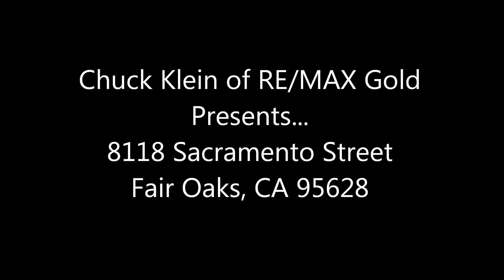REAL ESTATE HOMES FOR SALE in FAIR OAKS CA / FAIR OAKS REAL ESTATE HOMES FOR SALE / SACRAMENTO ST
for more information! Marketed by Chuck Klein of RE/MAX Gold at is 8118 Sacramento Street in Fair Oaks, CA California 95628 located in the Village of Old Fair Oaks. Situated on a quiet little street, this 4-bedroom, 3-bath home boasting 3176+/- sq. ft. is luxuriously upgraded throughout, offering large, well-appointed rooms, lots of storage, and many closets. Built in 2005, this home has excellent taste and condition. A real pleasure to explore. In back to enjoy is a level area suitable for all sorts of entertaining. It's a big lawn that could accommodate putting greens, badminton, you name it. Plus there is a remote area with a gazebo and waterfall.